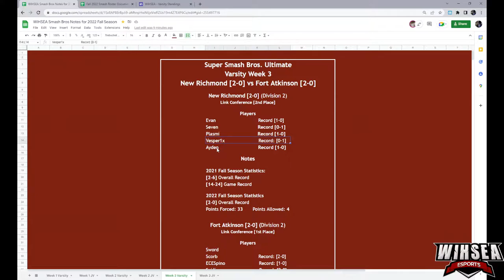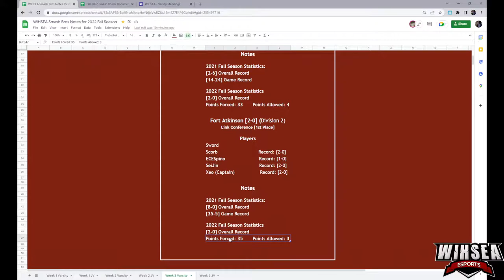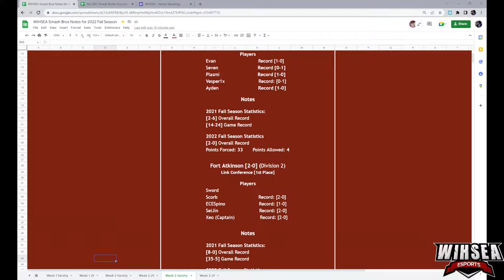Fall 2022 Smash Bros Varsity Week 3: New Richmond [2-0] vs Fort Atkinson [2-0]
This stream consists of the Varsity Match of The Week for Week 3 of the WIHSEA Smash Bros Regular Season.